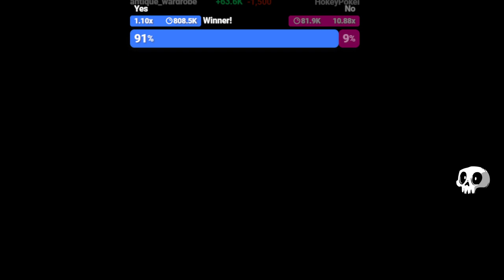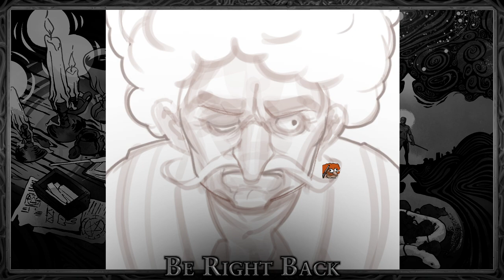Ster Streams - Elden Ring Randomizer w/ Jerma! Pt. 4 (1/30/2023)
Star_ (ster) archived stream of Elden Ring. (The original title of the stream was "Elden Randomizer w/ Jerma", and was originally streamed/recorded on (January 30th 2023))